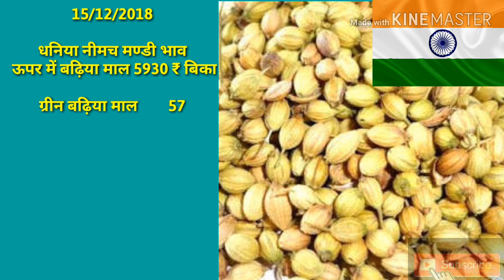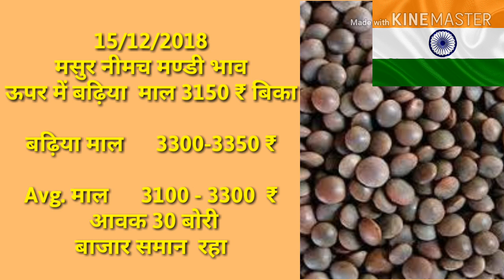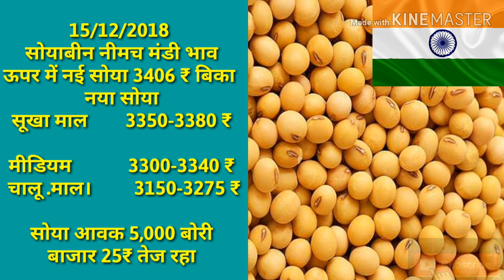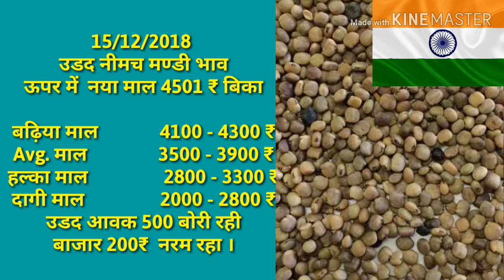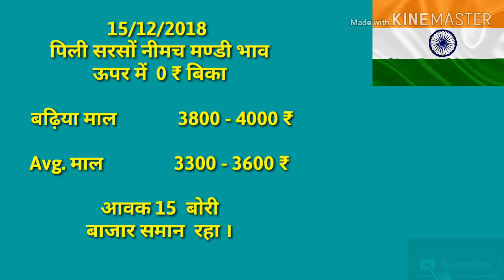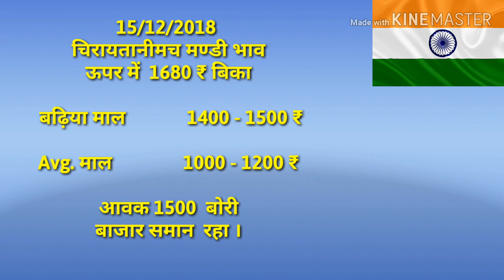नीमच मंडी भाव 15-12-18, मंडी भाव , Mandi Rate, Neemuch mandi bhav, neemuch mandi bhav in hindi 2018